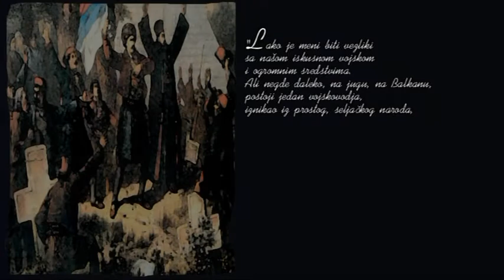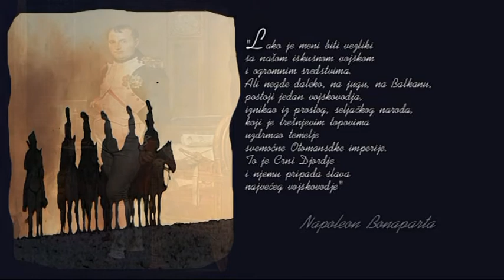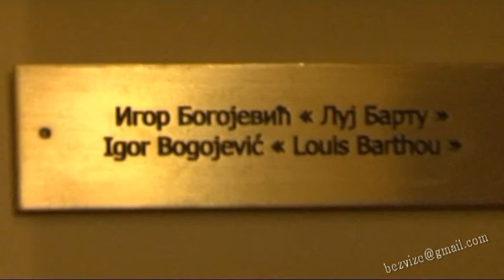RTS BEZ VIZE: Dan drzzavnosti Srbije u Parizu 1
dan drzzavnosti Parizu